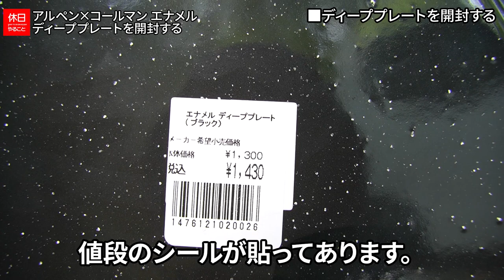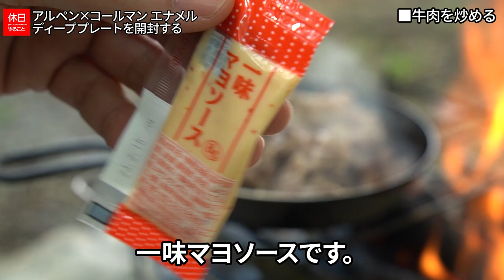931【キャンプ】パスタやカレーにおススメ！【アルペンアウトドアーズ限定】コールマン エナメルディーププレート ブラックを開封する、焚き火で牛肉カレーを作って食べる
アルペンアウトドアーズ限定 コールマン エナメルディーププレート ブラックを開封しました。
今回はカレーと牛肉を入れました。琺瑯素材の大き目のプレートです。
熱いものを入れられます。同じシリーズでそろえるのも楽しいです。

目次：
0:00:00 ■はじめに
0:00:22 ■ディーププレートを開封する
0:01:25 ■ご飯を炊く
0:03:22 ■牛肉を炒める
0:05:35 ■ディーププレートを使う
0:07:13 ■サイトを散歩する
0:09:25 ■まとめ

ギア：

[NEW]
【アルペンアウトドアーズ限定】コールマン エナメルコーヒーポット ブラック

[NEW]
【アルペンアウトドアーズ限定】コールマン エナメルディーププレート ブラック

▲テント
バンドック ソロドーム

GEERTOP グランドシート90

▲テーブル
キャプテンスタッグ アウトドアテーブル

キャプテンスタッグ マグカップ

キャプテンスタッグ 飯盒

パール金属 片手 グリルパン 16cm

バンドック 薪 キャリー スタンド

バンドック フォールディング マットEX